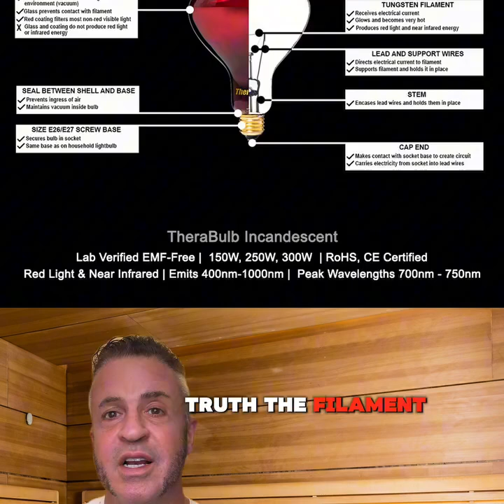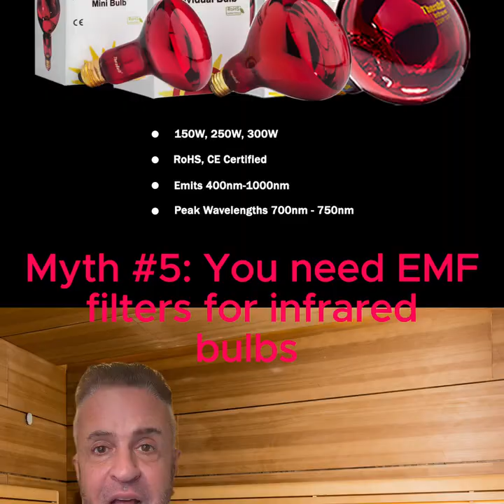Top Five Infrared Bulb Myths - BUSTED!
We're 👊🏻 busting the top five 💡 infrared bulb myths in our latest video.

Learn the relationship between bulb color and performance, the difference between infrared bulbs and heat lamp bulbs, the meaning of irradiance and more!